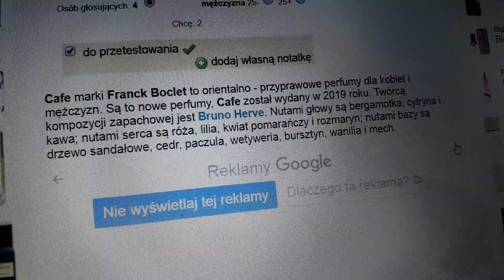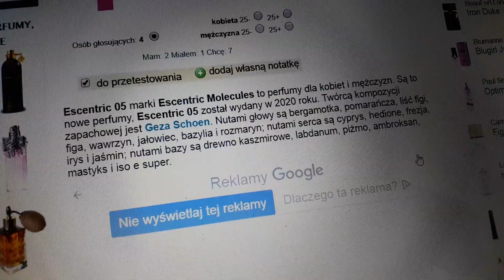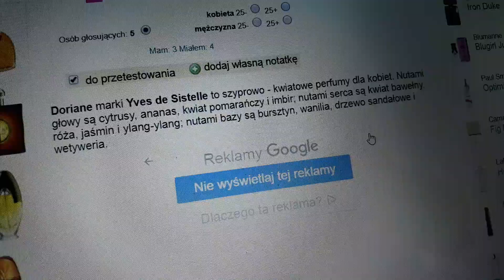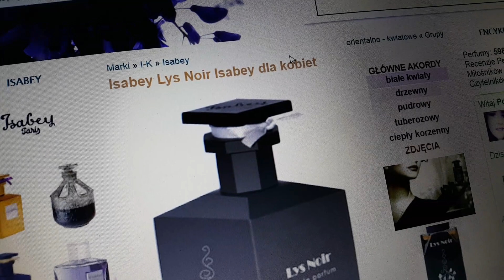20.05 Filmik pożegnalny? Czy bedzie czas nagrywać? Notatnik zapachowy Fragrantica #1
W filmie wykorzystuje fragmenty strony perfumowej fragrantica.pl

Moj instagram pozzzziomka_perfumes